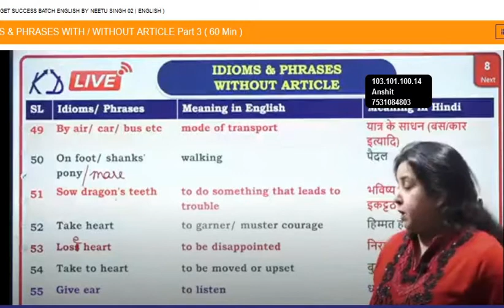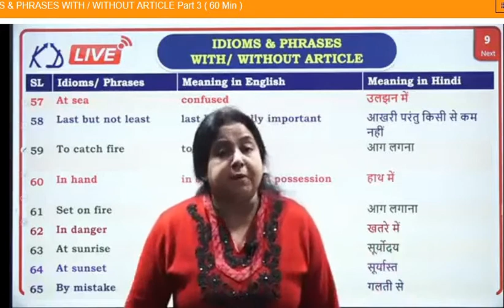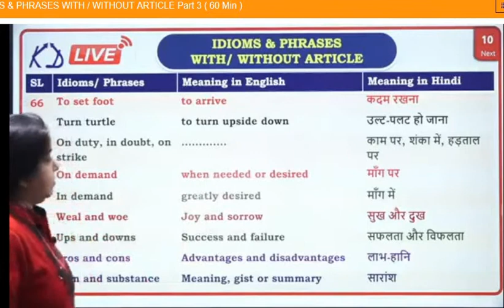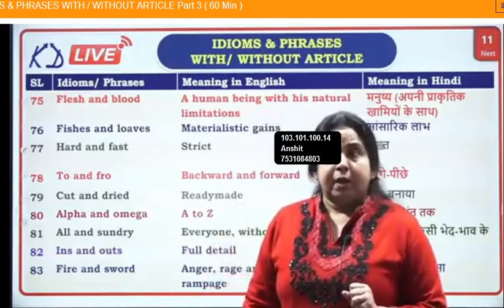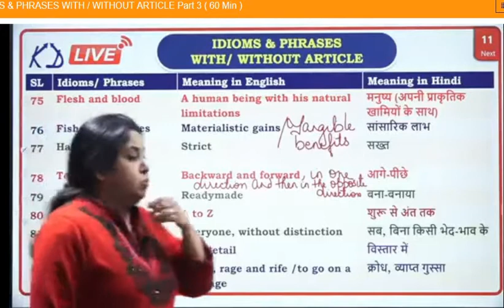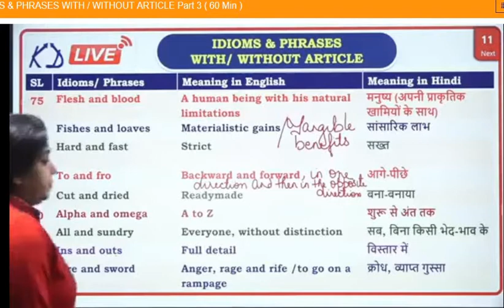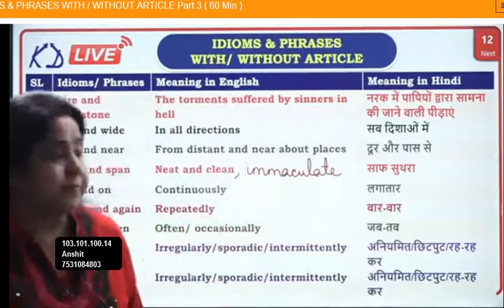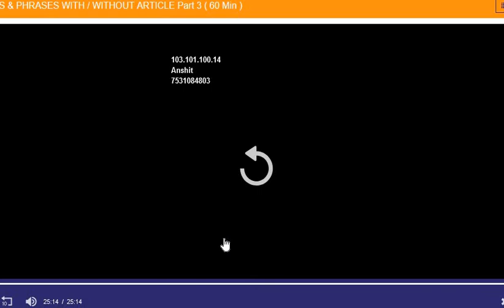class 82 part 2 idiom 3 by Neetu Maam KD Campus